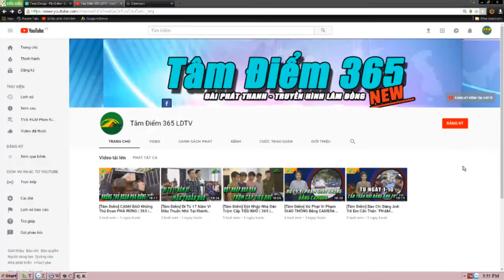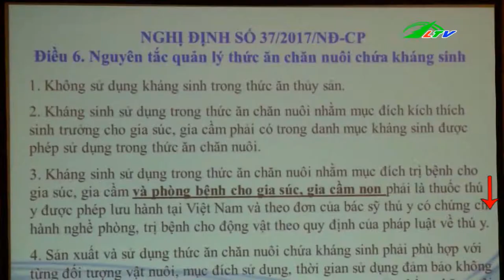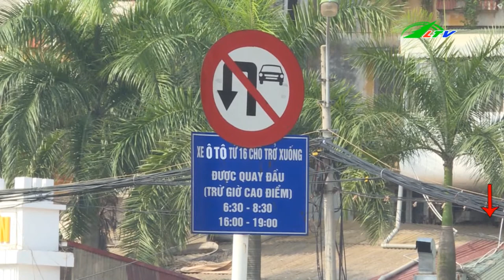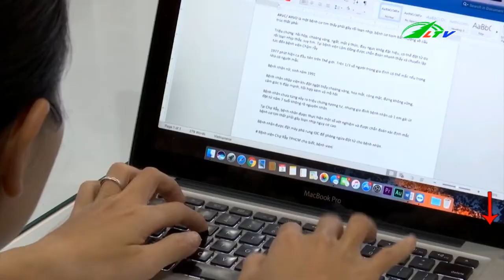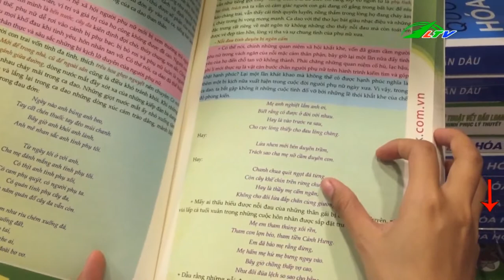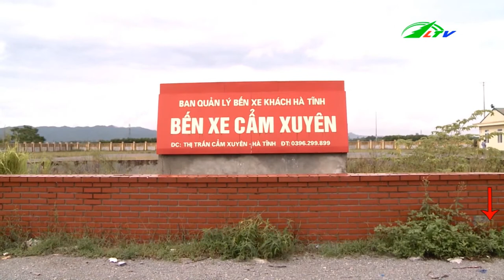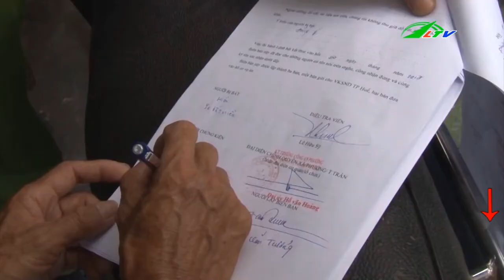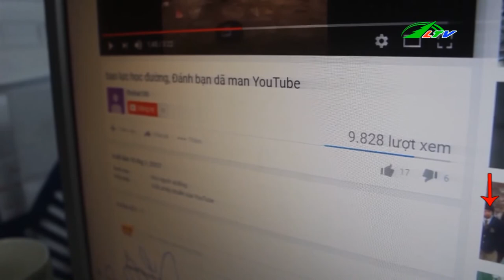Bắt Khẩn Cấp Đối Tượng Chế S.Ú.N.G HƠI Như THẬT | Tâm Điểm 365 Lâm Đồng TV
TP.HCM bắt khẩn cấp đối tượng tạo trang mạng xã hội bán .s.ú.n.g. hơi như .s.ú.n.g. thật